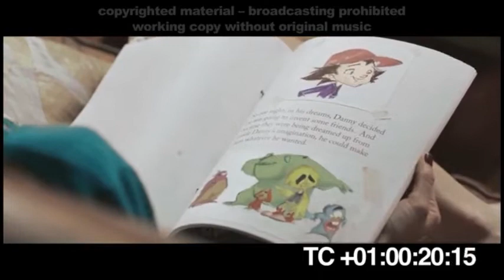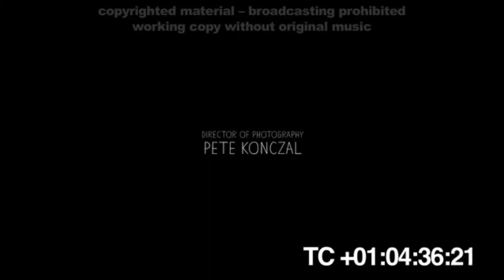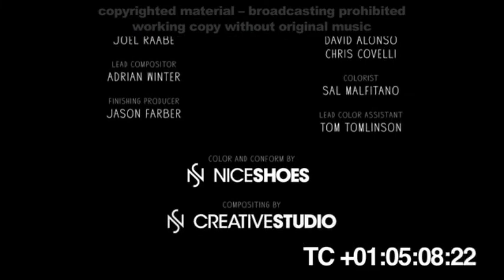Danny and the Wild Bunch - directed by Robert Rugan, music by Alex Skevington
Competition entry 8th Internatonal Film Music Competition, Zurich Fillm Festival: Music for 5 minute animation/film short (Danny and the Wild Bunch directed by Robert Rugan)